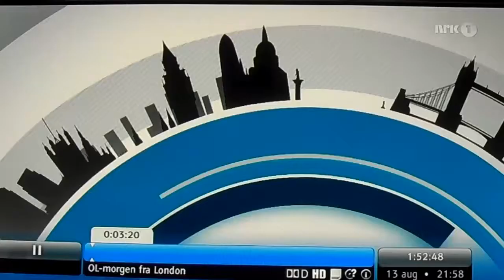NRK1 HD - OL i London 2012 - Idents 720P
Idents - Canal Digital/Viasat

Country/Area: Norway